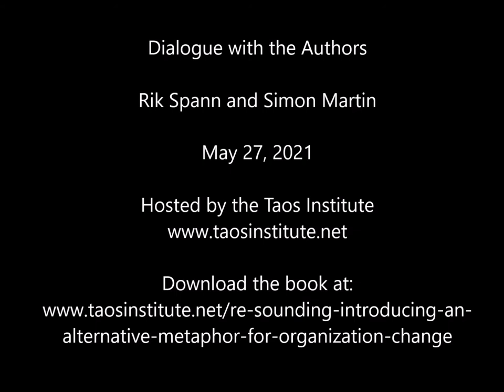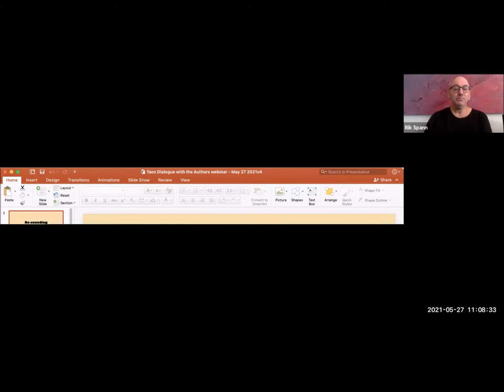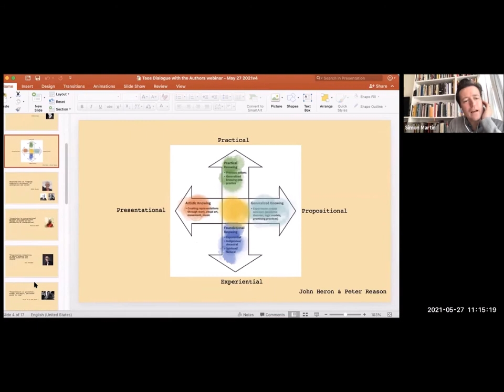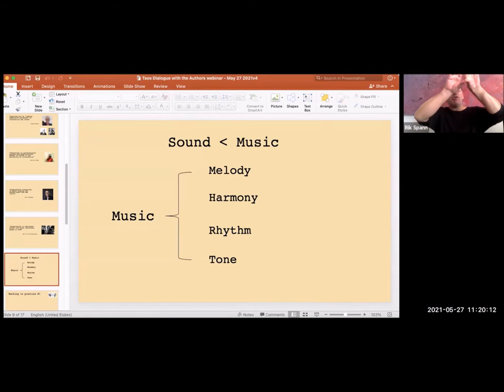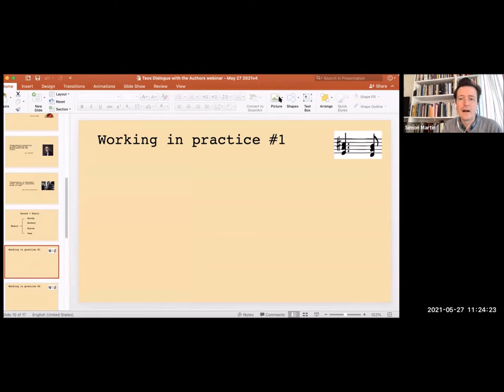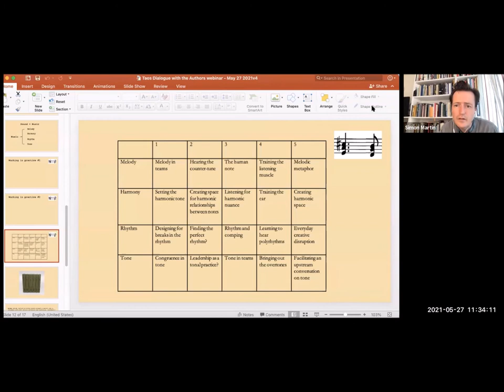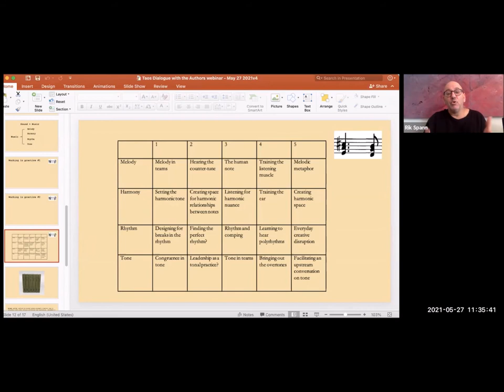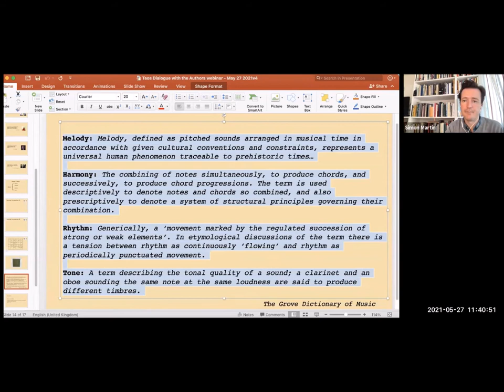Dialogue with the Authors: Re-Sounding with Rik Spann & Simon Martin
This group conversation with the authors was recorded in June 2021 as part of the Taos Institute's Dialogue with the Authors free webinar series.

Re-Sounding: Introducing an Alternative Metaphor for Organization Change
By Rik Spann & Simon Martin

Taos Publications, 2021
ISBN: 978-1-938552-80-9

The challenges we encounter in our everyday world(s) require updated and sophisticated types of ‘conversation’, literally and in a wider sense. It’s not just about the content, it’s about the relationships, the interactions. Embodied sensemaking offers ideas; the worlds of music, art and design offer new sounds and vistas. An open exploration of the metaphors that shape the potentialities and limitations of our perspectives is a starting point for ‘re-sounding’ any ‘thing’, experience, phenomenon or style of relating, in order to set the stage for another type of being ‘in concert’.

Building on complexity science, social constructionism, insights and experiences from the worlds of music, art, dance and design, and the phenomenon of improvisation in all its subtleties, this book invites you into an exploration into what ‘shifting sound’ can do. Spann & Martin offer a backstage view into their world and work.

Author Bios

Rik Spann is an organizational consultant, applied musicologist, artist and jazz musician. In his work he is interested in exploring what happens at the crossroads of various fields, including science, art, design, music, theatre, dance, film and beyond. He also loves to play with weird combinations, humor, paradox, everyday life, blue notes, and stuff that can’t be defined. He lives in Amsterdam, The Netherlands, with a view of a canal, his sons and girlfriend in his heart, and a guitar in his hands. Rik is also a Taos Associate, view his profile

Simon Martin is an organizational consultant, keen flugelhornist, and Partner at Metalogue Consulting In his work he is particularly interested in the role language, metaphor, story and narrative play in shaping, perpetuating, or changing the way we think about and act into organizations and other social groups. When not doing this you might also find him in a kayak. He lives with his wife and two children between Oxford, UK and Görlitz, Eastern Germany.